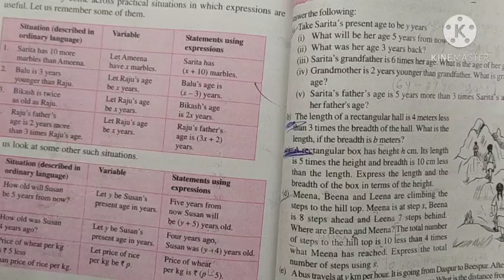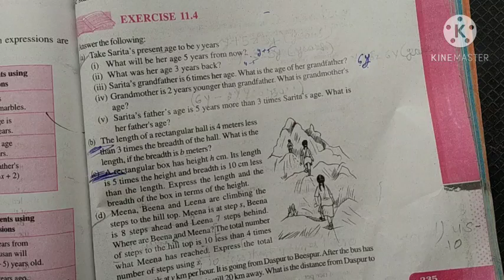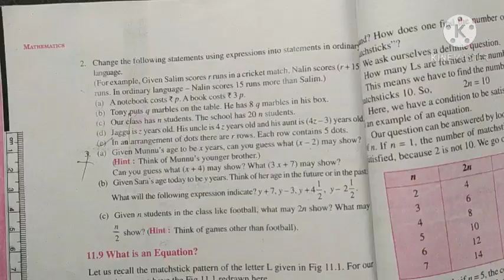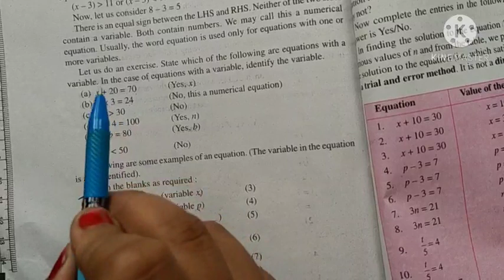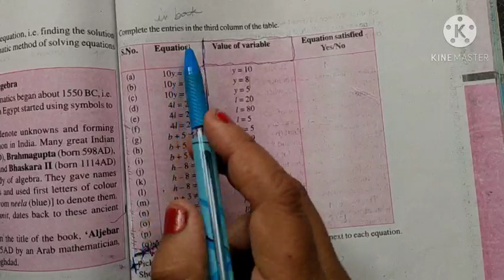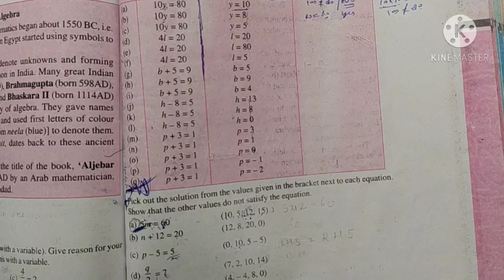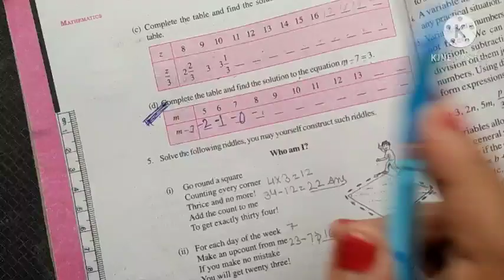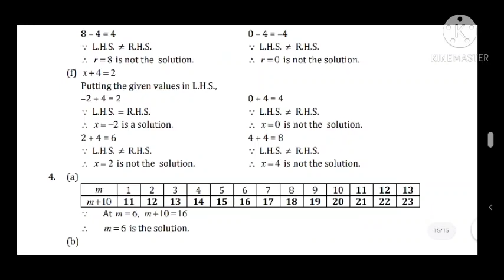class-6th maths ex-.11.4 & 11.5